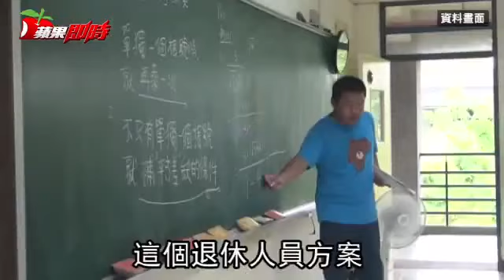挖藍營票？柯P要釋5萬兼職缺給退休公教 | 台灣蘋果日報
年金改革7月正式上路，有鑑於台北市有近4萬名退休公教人員的退休金受到年改影響，台北市長柯文哲決定「雪中送炭」，要求幕僚規畫「加強照護關懷退休人員方案」，近期盤點府內30多個局處，整理出5萬人次臨時性專業職缺，規劃優先提供給退休公教人員「補貼收入」...